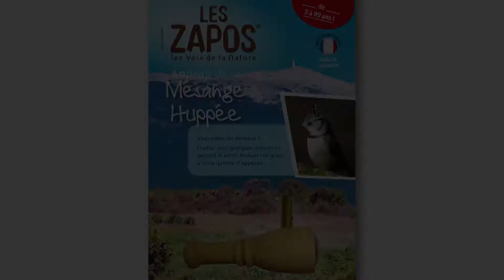LES ZAPOS - APPEAU MESANGE HUPEE